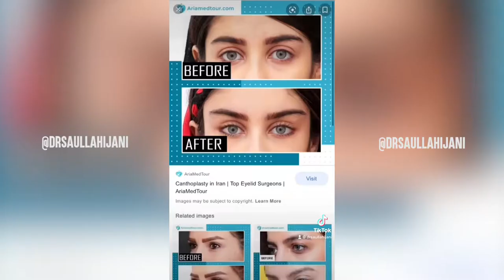HOW PEOPLE WANT TO LOOK LIKE BELLA HADID? | @drsaullahijani on TikTok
If you like my YouTube channel, then send some love over to my TikTok!

🏥 Beverly Hills Institute of Plastic Surgery